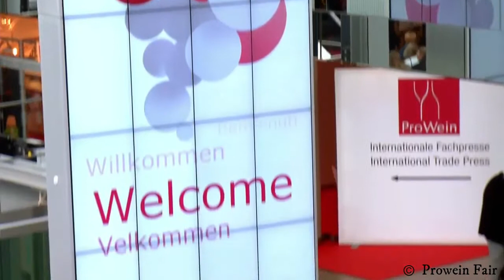DOPPIO APPUNTAMENTO IN FIERA!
Ci vediamo a Prowein, la più grande fiera del mondo dedicata al beverage (ed in particolare a vini e distillati), che si svolgerà a Düsseldorf dal 15 al 17 Maggio. L'appuntamento è al padiglione 5, stand 5C53. Per l'occasione esporremo più di 100 prodotti e 25 tecnologie tra le più innovative e saremo a vostra completa disposizione per studiare nuovi progetti o semplicemente per mostrarvi quali sono le nuove frontiere del mondo della decorazione su vetro.
Il tempo di ripartire e ci vediamo al Padiglione 4, stand F29 di Packaging Premiere a Milano dal 24 al 26 Maggio. L'evento è dedicato agli appassionati e ai professionisti della catena del packaging. Un'occasione ideale per grafici, creativi e marketing manager alla ricerca di innovazioni uniche, dove ci dedicheremo al mondo del beverage ma anche a quello dei  profumi e dei flaconi.